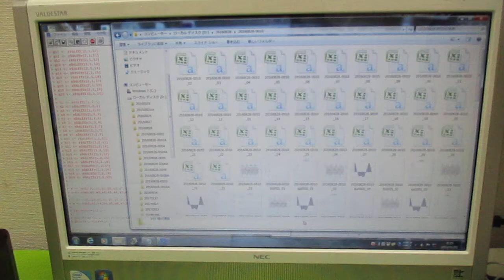超音波の音圧データ解析 ultrasonic-labo